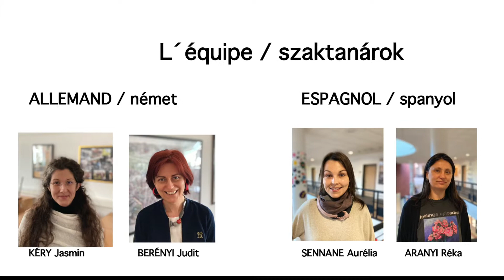Fenêtre sur l'enseignement de l'espagnol et de l'allemand / A spanyol és német nyelv oktatása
Vidéo de présentation des spécificités de notre établissement scolaire.

Iskolánk jellegzetességeit bemutató videó.